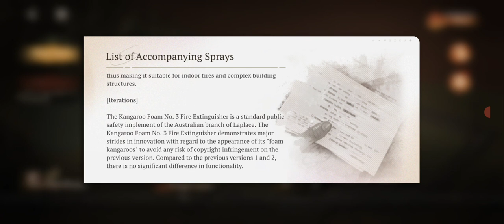Revival of the Uluru Games (part 9) _ "Reverse: 1999"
"Reverse: 1999" developed by Bluepoch Co., Ltd.